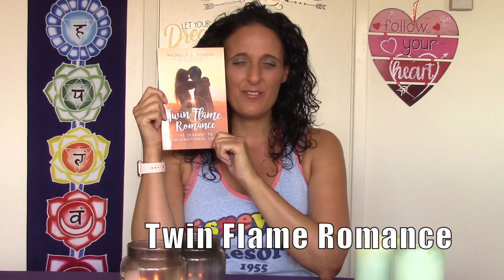TWIN FLAMES TAROT READING JUNE 1ST-7TH Messages for DM, DF, & The Couple | Twin Flame Romance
TwinFlames TarotReading DivineFeminine, Divine Masculine & The Couple June 1st-7th Time Stamp Reading: 10:20 Get TWIN FLAME ROMANCE book

Twin Flame Readings & Coaching Sessions over Zoom Conferencing:
30-minute Twin Flame Reading $94
60-minute Twin Flame Reading & Coaching $180
90-minute Twin Flame Reading & Coaching $255